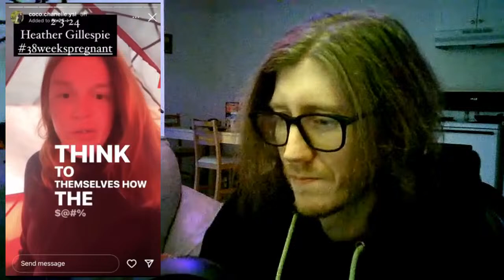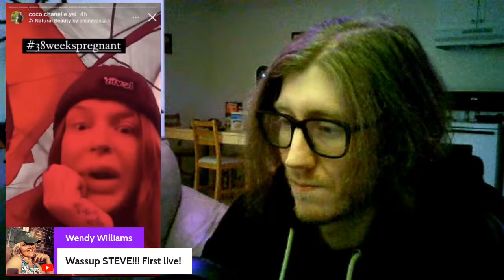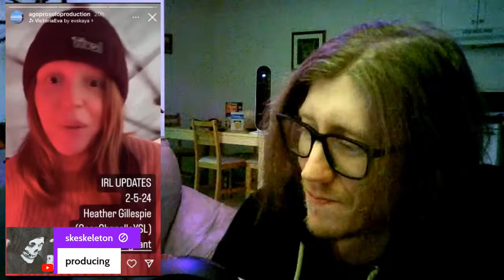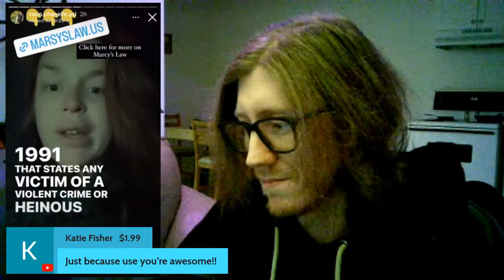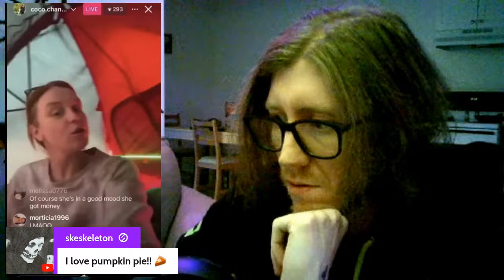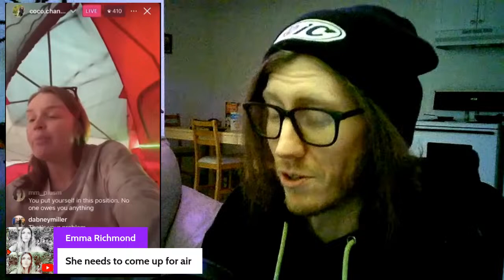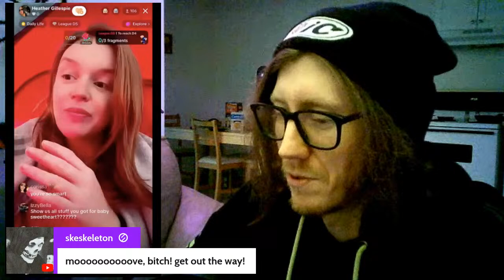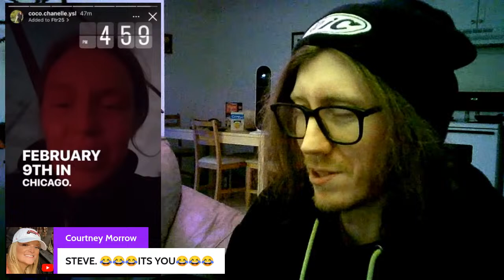HEATHER GILLESPIE 📣 STOLEN URINE 😵‍💫 DISCONNECTED CELLPHONES 📱 OUTSIDE ADVENTURE 🏔 & MORE!!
Thumbnail by    @myfock000 & The Great AMY!
HEATHER GILLESPIE 📣 STOLEN URINE 😵‍💫 DISCONNECTED CELLPHONES 📱 OUTSIDE ADVENTURE 🏔 & MORE!! Want to create live streams like this?